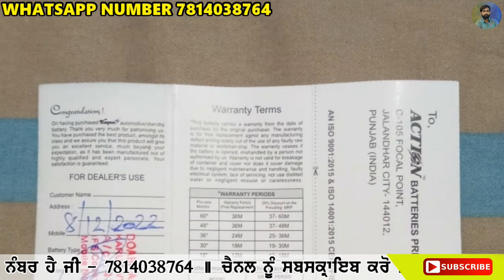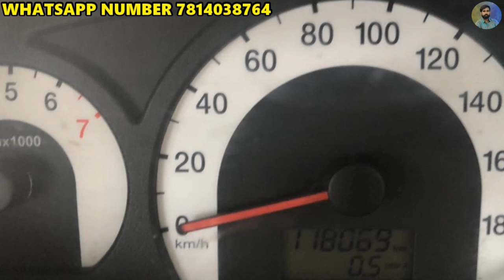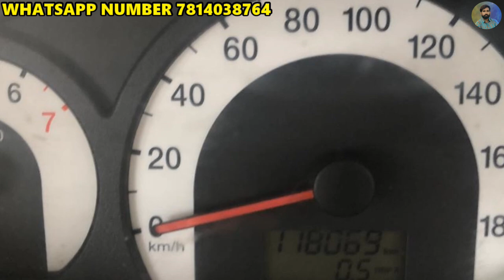39 ਹਜਾਰ ਰੇਟ ਸਿਰਫ ਗੱਡੀ ਦਾ, ਮੋਕੇ ਤੇ ਘਰੇ ਪੈਸਿਆ ਦੀ ਜਰੂਰਤ ਪੈ ਗਈ ਤਾ ਕਰਕੇ ਗੱਡੀ ਵਿਕਾਉ, maruti ritz vdi, cars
39 ਹਜਾਰ ਰੇਟ ਸਿਰਫ ਗੱਡੀ ਦਾ, ਮੋਕੇ ਤੇ ਘਰੇ ਪੈਸਿਆ ਦੀ ਜਰੂਰਤ ਪੈ ਗਈ ਤਾ ਕਰਕੇ ਗੱਡੀ ਵਿਕਾਉ, maruti ritz vdi, cars